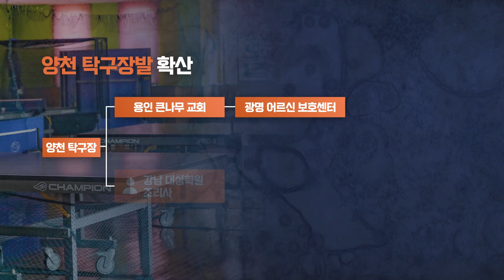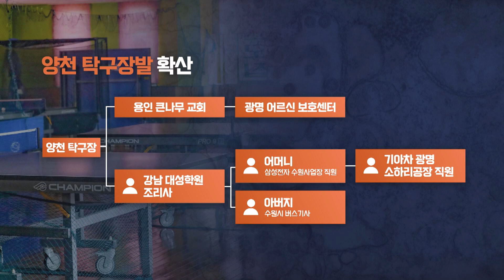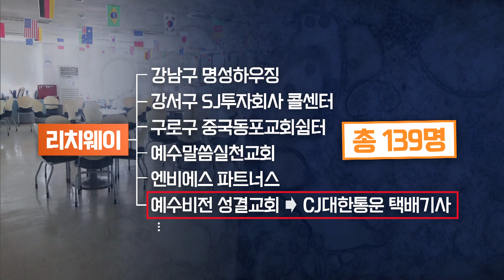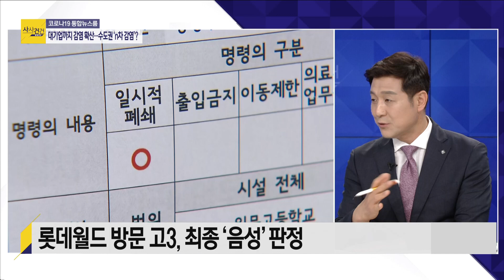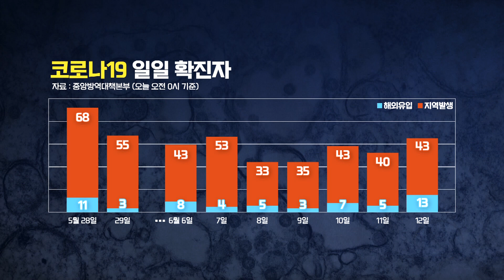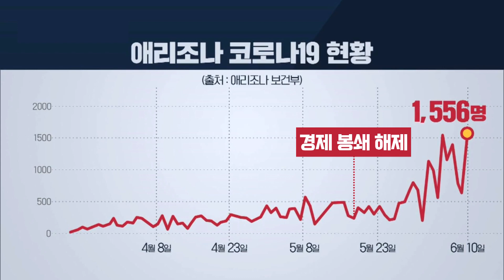[사사건건 플러스] 심상찮은 수도권...병상 부족 우려? n차 감염 경로 어떻게 막나?_200612(금)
*마지막 부분 브라질 코로나19 관련 내용에서 나간 해변가 영상은 인권 운동가들이 만든 모조 무덤임을 알려드립니다.

■ 출연자 : 백성문 변호사 / 최진봉 성공회대 교수

- 도봉구 노인 요양시설에서 14명 확진
- 탁구장발 감염, 기아차 공장까지
- 방문판매업체발 감염 139명…65세 이상 45%
- 심상찮은 수도권…병상 확보 비상
- 재유행? 美 확진 200만 명 넘어
- 브라질 확진 80만 명·사망 4만 명 육박